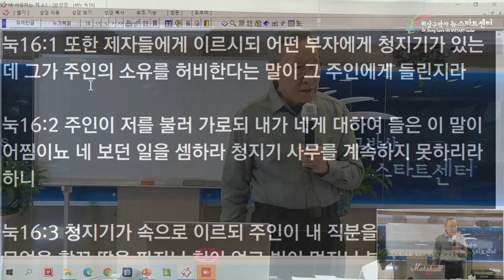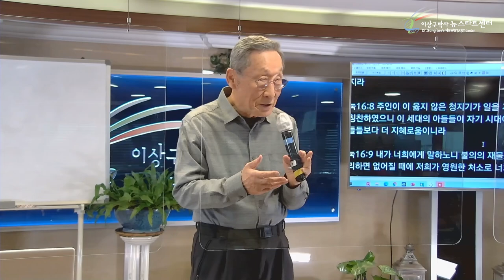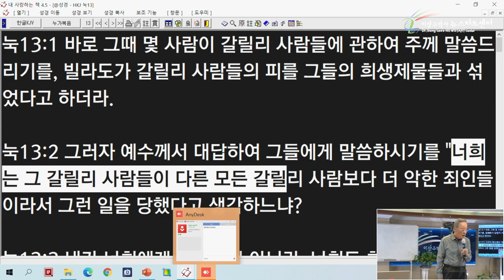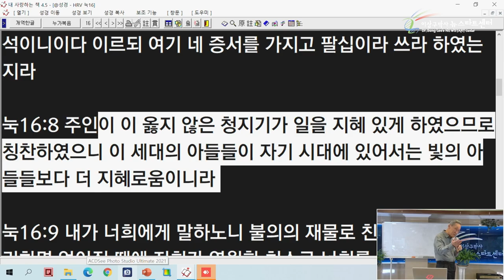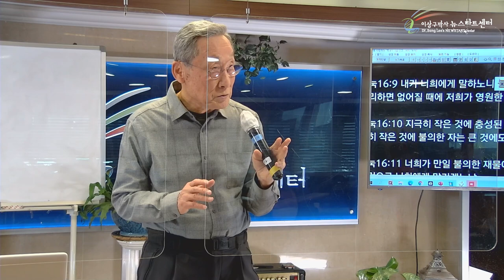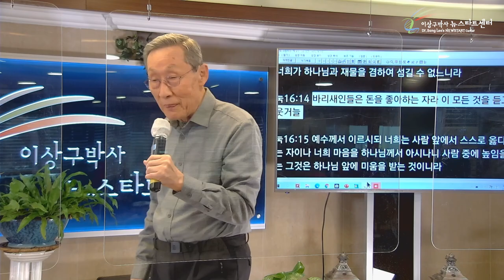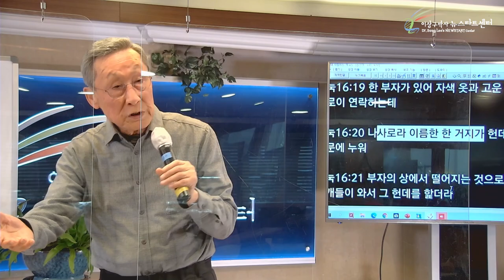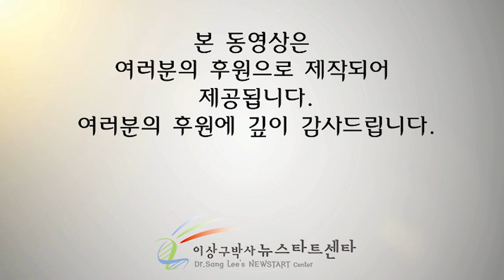[14강] 바리세인들 보다는 불의한 청지기가 더 낫다.